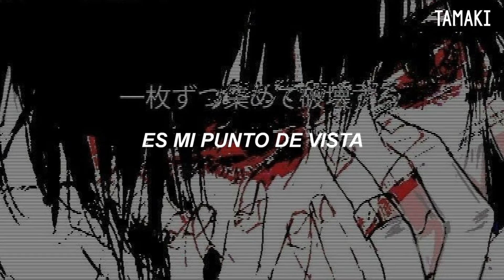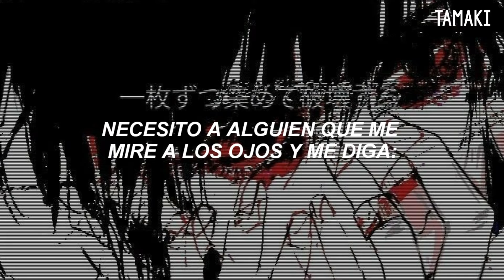oblivion ; hatsune miku ( sub español )